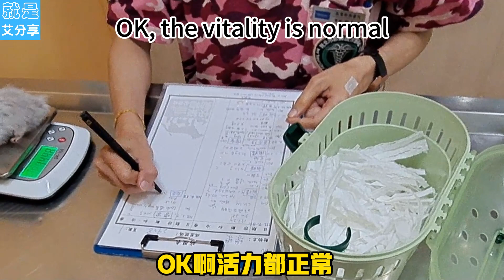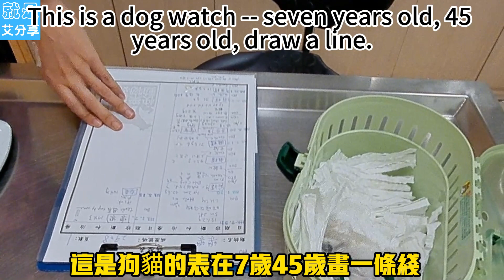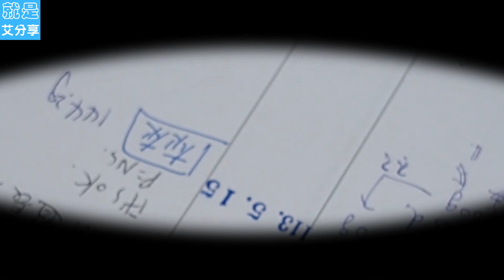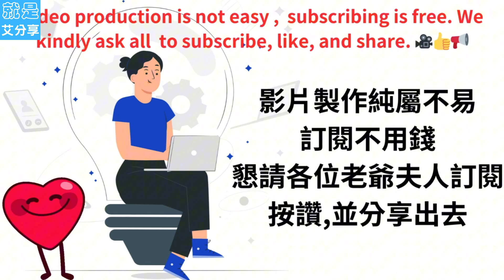{鼠你最可愛EP25}帶黃金鼠健檢,黃金鼠也有老人斑?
老人斑?長什麼樣子? 請記得看到最後喔,放風完灰灰會自己回窩,真的不簡單
灰灰已有老化症狀,睡覺時間變長,不跑滾輪,毛髮變稀疏了
PS:灰灰本來叫OREO,太饒舌故改名灰灰

剪輯軟體:剪映